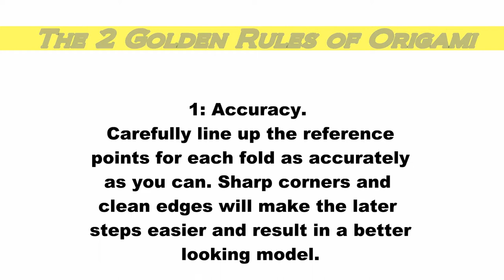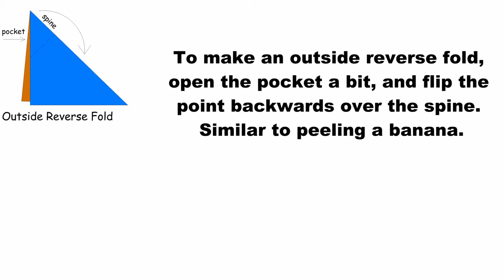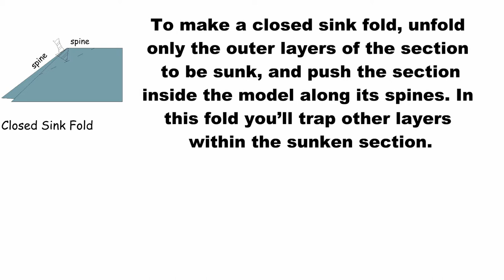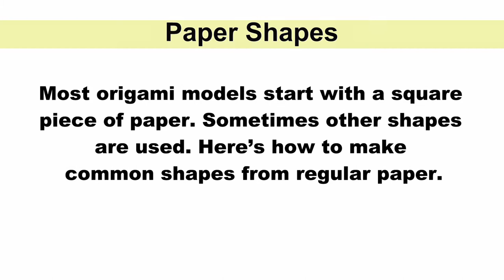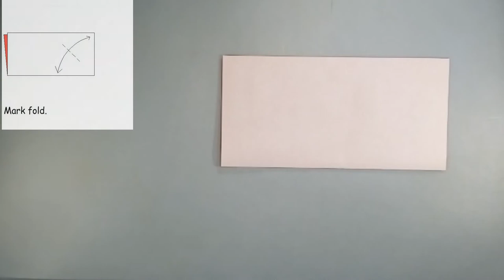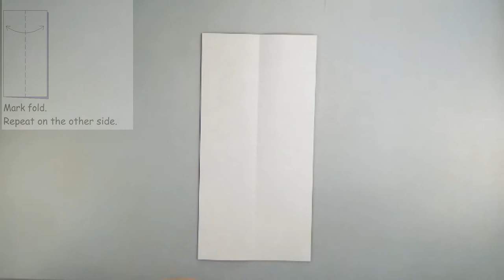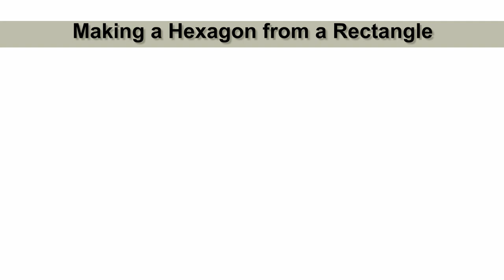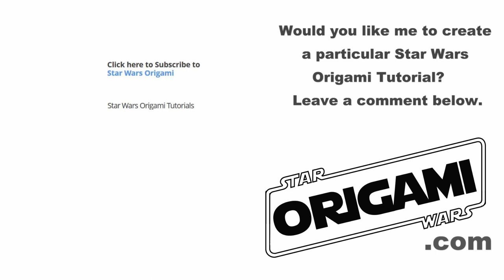Origami 101, The beginners guide to paper folding.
Chapters:
     0:13 The Golden Rules
               0:15 Accuracy
               1:09 Creasing

     2:28 Line definitions
               2:26 Valley fold
               3:06 Mountain fold
               4:27 Thin lines
               4:50 Dotted lines
               5:23 Reverse fold
               6:06 Outside reverse fold
               6:43 Pivot fold
               7:16 Pleat fold
               8:11 Rabbit ear fold
               8:57 Squash fold
               9:42 Sink fold
               10:38 Open sink fold
               12:02 Closed sink fold

     13:20 Two Common Bases
               13:29 Preliminary base
               16:24 Waterbomb base

     18:44 Starting paper Shapes
               18:56 A square from a rectangle
               20:22 An Equilateral triangle from a square
               22:34 An Equilateral triangle from a rectangle
               24:25 A Pentagon from a square
               27:57 A Pentagon from a rectangle
               30:56 A Hexagon from a square
               35:57 A Hexagon from a rectangle